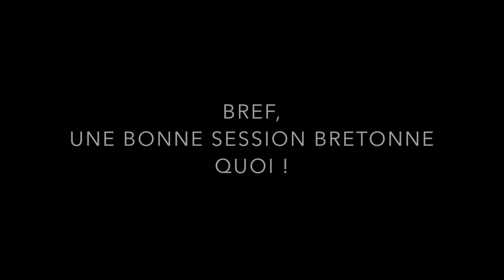Windsurf Gâvres novembre 2014 Fred Juju Tom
windsurf Gâvres novembre 2014 Fred Tom Juju Bretagne vagues